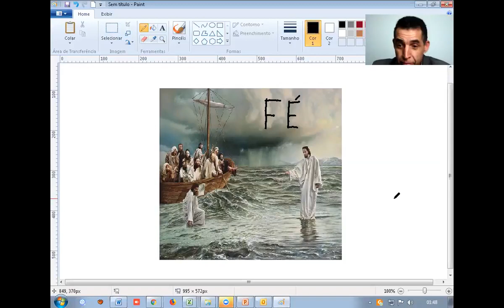Caminhando Sob as Águas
Se você acha que está com pouca ou muita FÉ.
Será que você caminha sob as águas?